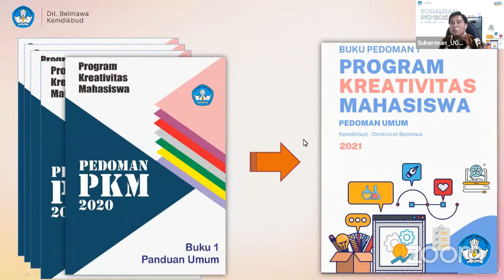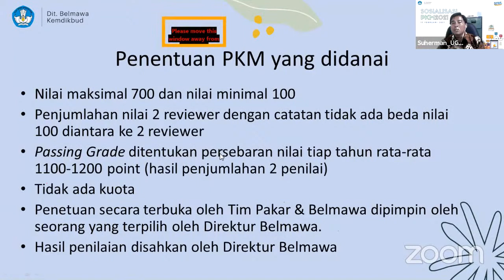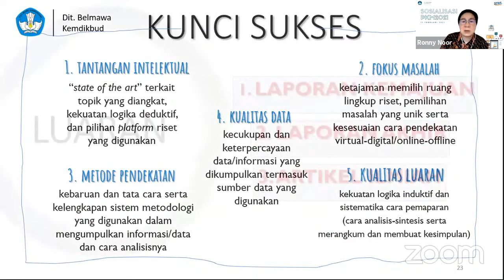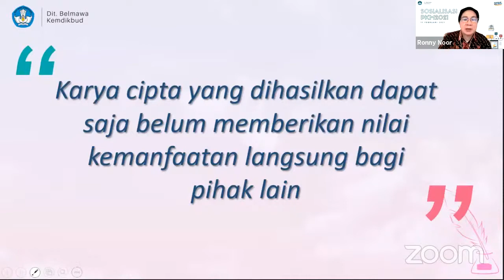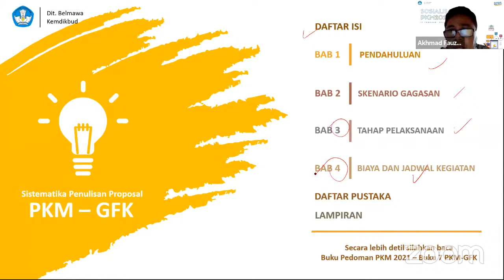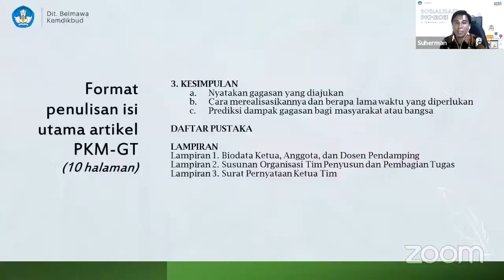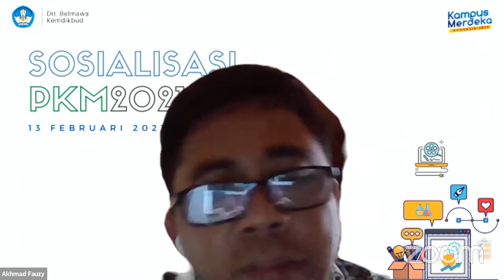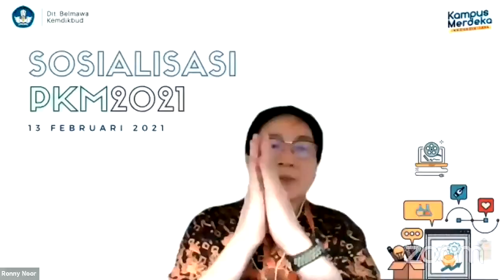Sosialisasi PKM 2021 Sesi 2 13 Februari 2021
Kreativitas Mahasiswa (PKM), Program yang paling bergengsi di tingkat Mahasiswa Indonesia.

Sebagai upaya memandu mahasiswa menjadi pribadi yang tahu dan taat aturan; kreatif dan inovatif; objektif kooperatif dalam membangun keragaman intelektual. Sehubungan dengan hal tersebut, kami akan melaksanakan sosialisasi kepada perguruan tinggi negeri dan swasta pada tanggal 11 s.d 17 Februari 2021.

Bagi teman teman mahasiswa
dapat mengikuti melalui YouTube Ditjen Dikti

Materi Sosialisasi dan Info lebih lengkap PKM Tahun 2021
yuk kunjungi simbelmawa.kemdikbud.go.id